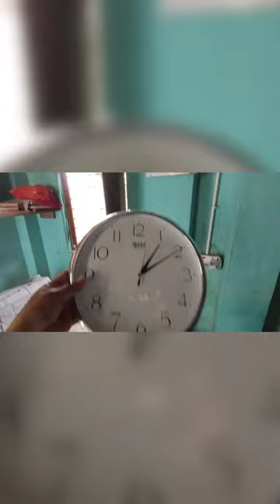Ajanta(two) Plastic Abstract Wall Clock unboxing|purchased amazon